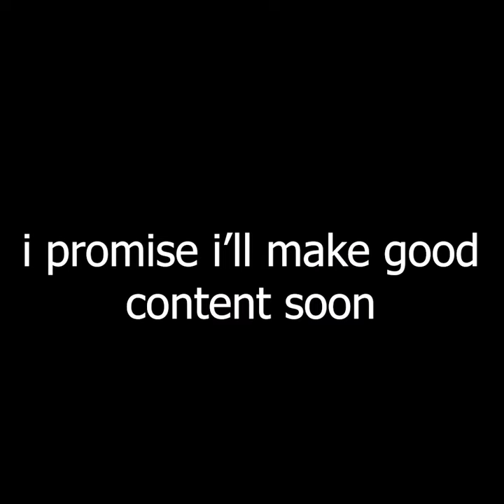hey can u throw me another capris sun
sorry

vine audio belongs to whoever made it
song is beware by death grips